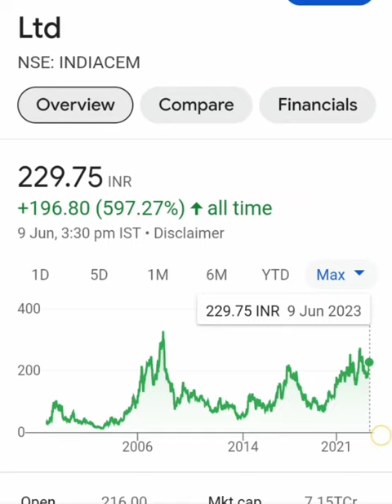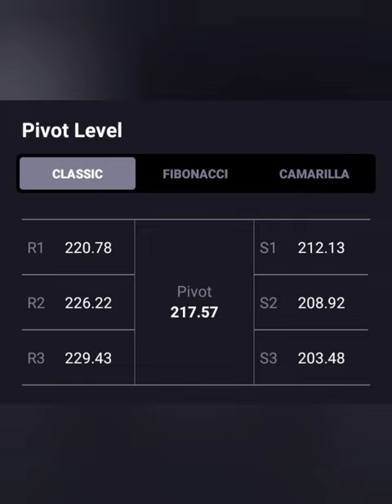India Cements📈Mon को लगेगा UC💥आयेगी Share में तेजी 💥BUY HOLD SELL📉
india cements share price
india cements share news
india cements share analysis
india cements share latest news
india cements share price target
india cements share news today
india cement share
india cement share price
india cement share news
india cement share target
india cement share latest news
india cement share price target
india cement share analysis
india cement share price today
india cements stock analysis
india cements share today